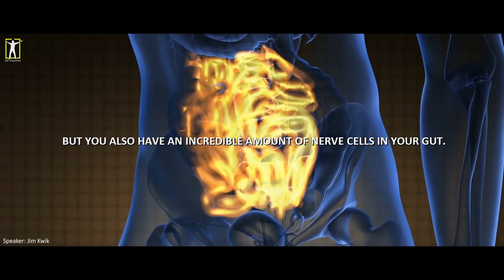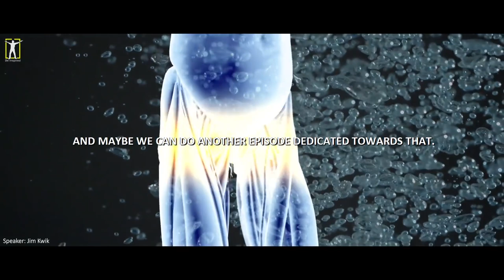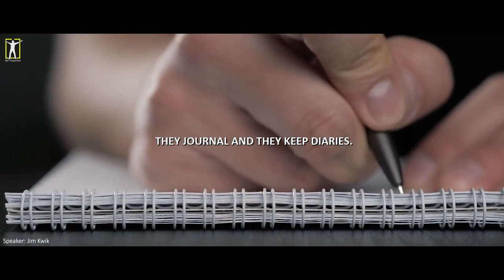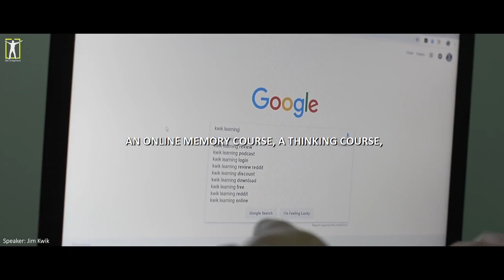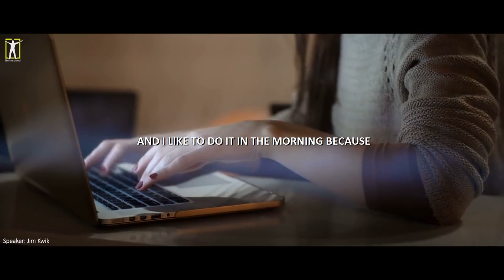Billion Dollar - Secret of successful people